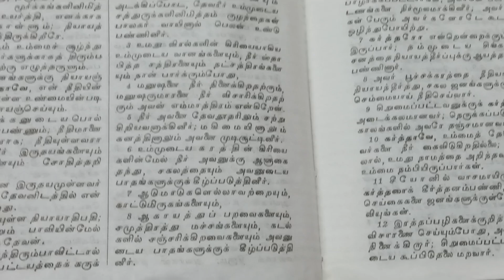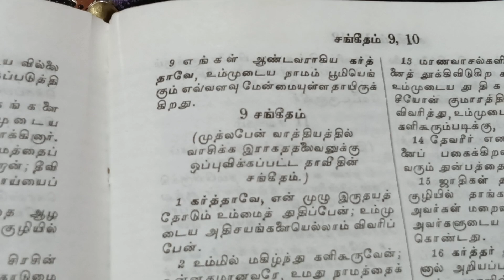BIBLE READING TASK DAY 4/PSALM8/ சங்கீதம் 8#biblereading